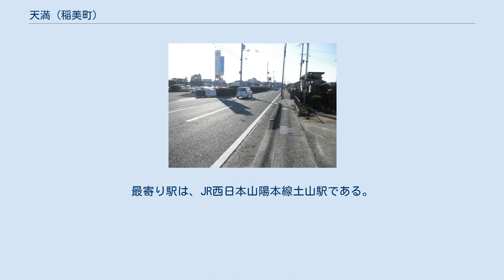天満 (稲美町)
天満(てんま)は、兵庫県加古郡稲美町の一地域である。
本項ではかつて同地域に所在した加古郡天満村（てんまむら）についても述べる。
 天満地区の街並み 天満地域は稲美町の南西部に位置し、加古川市、明石市、神戸市に接している。
面積は約1,441ha で稲美町全体の約41% にあたる。
天満地域の中央部は主に住宅地として、南部は工業地帯として利用されている。
それ以外の市街化調整区域の地域では農地として利用され、天満大池などのため池が多く存在する。
 天満地域は加古川による高位段丘面上と、曇川の谷平野や沖積段丘に位置している。
高位段丘には小河川による谷平野が入り込み、町内では比較的高低のある地形となっている。
 2012年度末の天満地域の人口は10,739人、世帯数は7,962世帯である。
 1889年、六分一村、岡村、国安村、国岡新村、北山村、中村、森安村、和田新村、幸竹新村、中一色村の10村を合併して天満村が発足した。
村の名称は、国安にある氏神である天満神社に由来すると言われる。
 当地域には鉄道はない。
最寄り駅は、JR西日本山陽本線土山駅である。
 神姫バスが運行されている。
 天満村 (兵庫県)に関するカテゴリ: